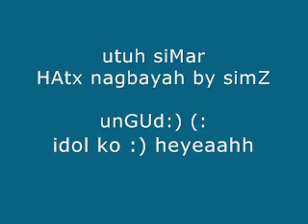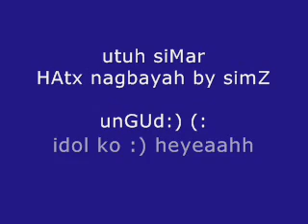utuh siMar :)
hmmmmm!!!